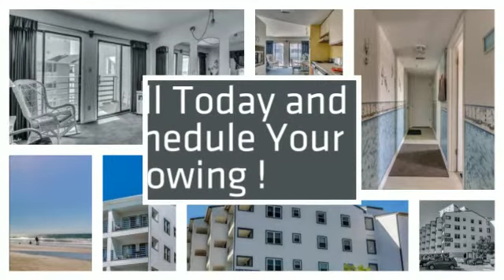Condo for Sale 920 N. Waccamaw Dr Garden City Beach Furnished MLS#1511058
Affordable 2 bedroom Oceanfront Condo in Garden City Beach. This end unit condo with ocean view is sold furnished and makes a perfect beach vacation home or investment opportunity. This unit has a new HVAC system and some new carpeting. Building amenities include Oceanfront pool, elevator, on-site laundry room and parking under the building. You're within walking distance to the Garden City Pier and close to restaurants, Murrells Inlet Marshwalk and all the Grand Strand has to offer.

Meet Jeff Casterline, one of BRG's founding partners!